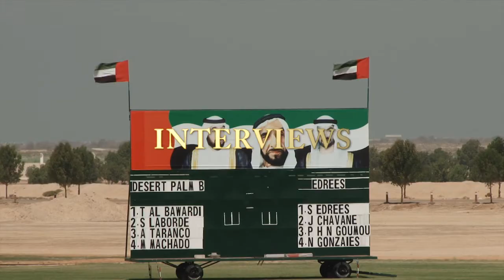Martin Valent Interview with a twist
The Emirates Open 2014